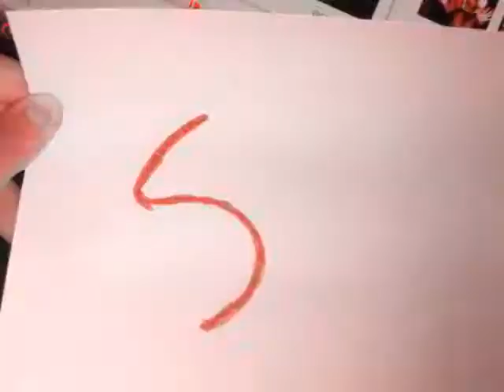Love Me Or Hate Me-Lady Sovereign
Wow,you really have to know the words to this song to understand this haha.I started it and it looked kinda cool.but I dont really like it anymore because it goes to fast.But I hope you like it.(: